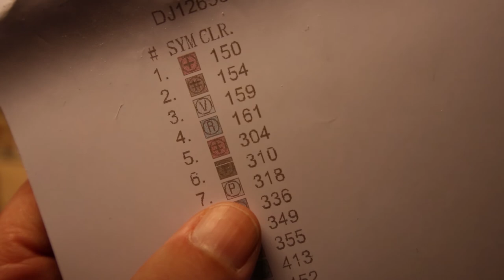Kitting up my Lion from Victoria's Moon!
Time to kit up the awesome kit I received from Victoria's Moon!

Not everybody likes to watch when someone pours drills into containers, but I do and I would like to show you how I planned to organize the drills for this project.